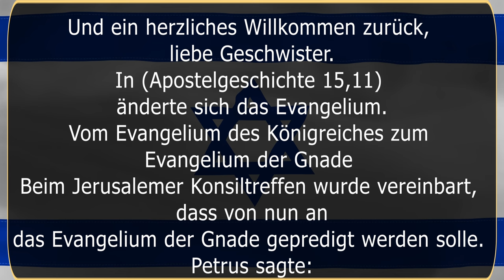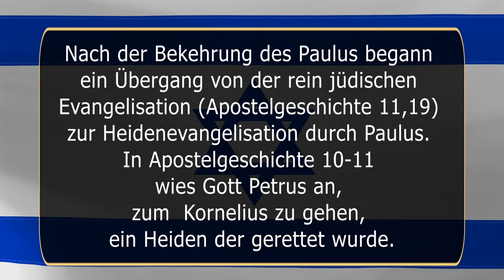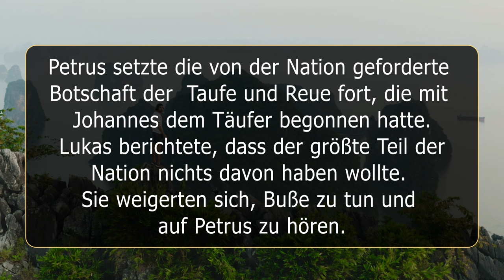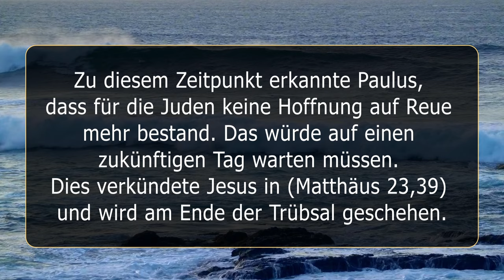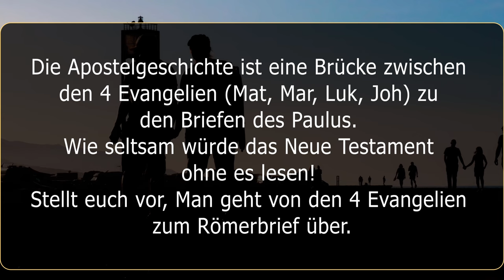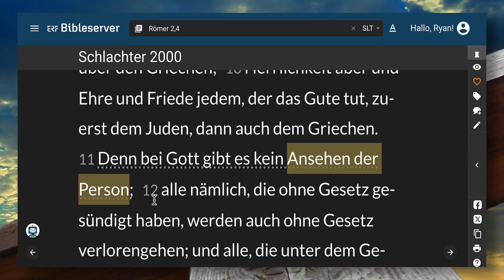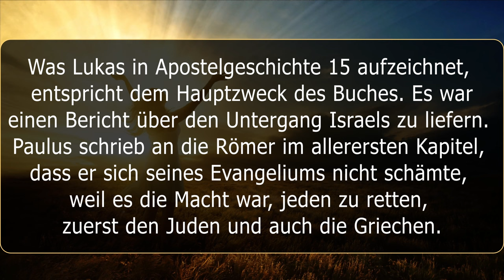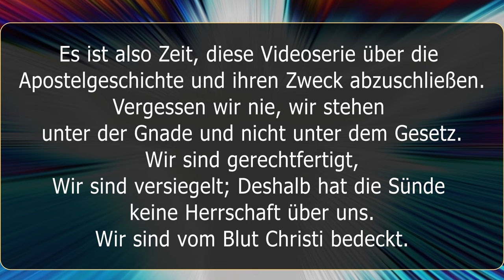Wie sich die Dinge veränderten. Vom Evangelium des Königreiches zum Evangelium der Gnade.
Der Apostelgeschichte begannen in großer Hoffnung.
Die Juden hatten ihren Messias gekreuzigt, aber er war von den Toten auferstanden. Die Hoffnung blieb lebendig, dass Gott sein lang erwartetes Königreich errichten und die Bundesversprechen an Israel erfüllen würde.
Petrus setzte die von der Nation geforderte Botschaft der  Taufe und Reue fort, die mit Johannes dem Täufer begonnen hatte. Lukas berichtete, dass der größte Teil der Nation nichts davon haben wollte. Sie weigerten sich, Buße zu tun und auf Petrus zu hören.
Später predigte Paulus, der zum Apostel der Heiden ernannt wurde (Römer 11,13), zunächst den Juden (Römer 1,16-17). Paulus wollte unbedingt, dass die Juden erkannten, dass Jesus der versprochene Messias war (Römer 9,1-3).
Er glaubte, dass die Nation gerettet werden könnte, seit er gerettet worden war: Niemand hatte sich eifriger gegen Jesus von Nazareth gestellt als er. Aber es sollte nicht sein.
Lukas berichtet von drei deutlichen Ablehnungen der Juden gegenüber der Argumentation des Paulus, dass Jesus der Christus sei.
Als die Apostelgeschichte mit großer Hoffnung für Israel begann, endete sie mit einem kläglichen Scheitern. Das Buch endet mit den Worten: „So sollt ihr nun wissen, dass das Heil Gottes zu den Heiden gesandt ist“; (Apostelgeschichte 28,28)
Zu diesem Zeitpunkt erkannte Paulus, dass für die Juden keine Hoffnung auf Reue mehr bestand. Das würde auf einen zukünftigen Tag warten müssen. Dies verkündete Jesus in (Matthäus 23,39) und wird am Ende der Trübsal geschehen.

Der Hauptzweck der Apostelgeschichte besteht nicht darin, die Geburt der Kirche, des Leibes Christi, aufzuzeichnen. Lukas‘ Hauptanliegen bestand darin, den Untergang Israels aufzuzeichnen. Warum kam das Königreich nicht? Die Antwort ist, dass es nicht kommen konnte, bis die Nation Israel (Juden) Buße tat und glaubte, dass Jesus der Messias war.
Da die Nation sich weigerte, Buße zu tun, legte Gott sie beiseite und begann, seine Kirche, den Leib Christi, zu bilden, indem er Paulus, den Apostel der Heiden, beauftragte.
Wenn der Leib Christi vollständig ist, wird Gott seine Arbeit mit dem Volk Israel wieder aufnehmen. Am Ende der Drangsal wird Israel Buße tun und Gott wird sein versprochenes Königreich auf der Erde errichten.
Während die Juden der Generation Jesus scheiterten, werden die Juden der Trübsal nicht scheitern. Sie werden umkehren und Gott wird sein Königreich errichten und seine Bundesversprechen erfüllen. Paulus schrieb:

Die Apostelgeschichte ist eine Brücke zwischen den Evangelien und den Briefen des Paulus. Wie seltsam würde das Neue Testament, ohne es zu lesen! Stellt euch vor, man gehe von den 4 Evangelien zum Römerbrief über.
In den Evangelien dreht sich alles um die Nation Israel, die Buße und das irdische Königreich. Die Zuhörerschaft des Paulus bestand jedoch hauptsächlich aus Heiden, nicht aus Juden. In seinen Briefen erwähnt er die Buße für Ungläubige nur einmal (Römer 2,4).

In den Briefen des Paulus war die Buße den Gläubigen vorbehalten, nicht den Ungläubigen. An ein irdisches Königreich dachte er nicht.
Er lehrte, dass die Bestimmung der Kirche der Himmel und nicht die Erde sei. Ohne die Apostelgeschichte würde man sich also fragen, was in aller Welt passiert ist.

Was Lukas in Apostelgeschichte 15 aufzeichnet, entspricht dem Hauptzweck des Buches: einen Bericht über den Untergang Israels zu liefern. Paulus schrieb an die Römer im ersten Kapitel, dass er sich seines Evangeliums nicht schämte, weil es die Macht war, alle zu retten, zuerst die Juden und auch die Griechen.

Lukas offenbarte diese Wahrheit dreimal in der Apostelgeschichte. Paulus ging zu den Juden, die seine Botschaft ablehnten. Nach jeder Ablehnung wandte er sich den Heiden zu (Apostelgeschichte 13,46 , 18,5-6, 28,28-29).
Das Evangelium ist der Kern all unseres Umgangs mit Gott. Von der Zeit an, als Gott Paulus rettete und ihm das Evangelium von der Gnade Gottes offenbarte ( Apostelgeschichte 20,24 ), bis zum Konzil von Jerusalem konnten Männer und Frauen errettet werden, indem sie an das Evangelium des Reiches (für Juden) oder an das Evangelium von der Gnade Gottes (für Heiden) glaubten.
Mit anderen Worten: Eine Zeit lang gab es zwei gültige Evangelien. Eines war von Christus während seines irdischen Dienstes offenbart und verkündet worden, und das andere war Paulus während Jesus himmlischen Dienstes offenbart worden.
Aber nach dem Konzil konnten Männer und Frauen nur errettet werden , indem sie an Paulus‘ Evangelium glaubten (1. Korinther 15,1-4). Glaubst du es!

 „Denn ich schäme mich des Evangeliums von Christus nicht; denn es ist Gottes Kraft zur Errettung für jeden, der glaubt, zuerst für den Juden, dann auch für den Griechen;“ ( Römer 1,16 ).